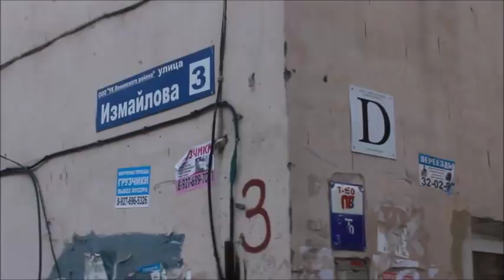Жители "неаварийного" дома на Измайлова: "Каждый день кирпичи летят!"